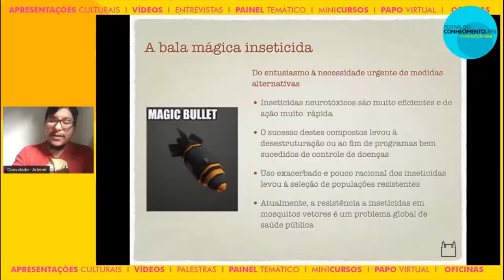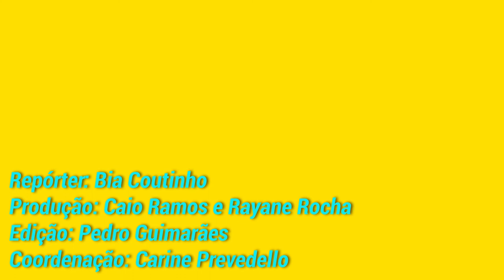Saúde e política no Festival do Conhecimento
O início da segunda semana de FestivaldoConhecimentoUFRJ foi incrível! Vem conferir o que rolou no dia de ontem! 👏

Debates sobre saúde e meio ambiente focaram o uso da tecnologia no controle de vetores de doenças e o combate à Covid-19.

A programação ainda contou com a presença da Ex-Presidenta da República Dilma Rousseff, em mesa sobre Capitalismo de Vigilância e outros fenômenos do mundo tecnológico em que vivemos.

Assista a matéria completa! 🎥